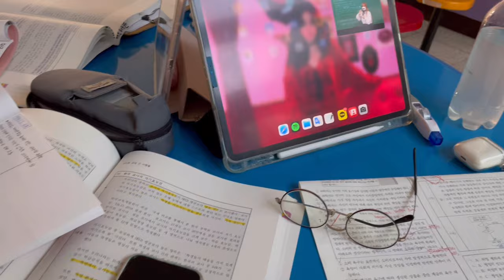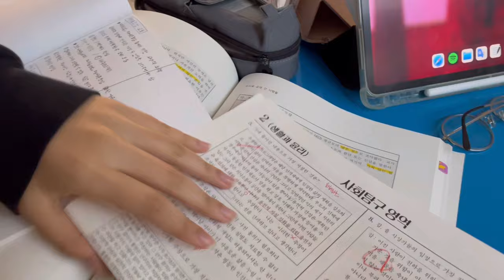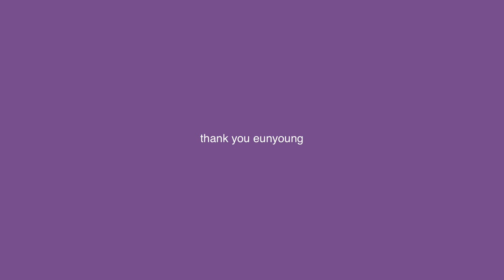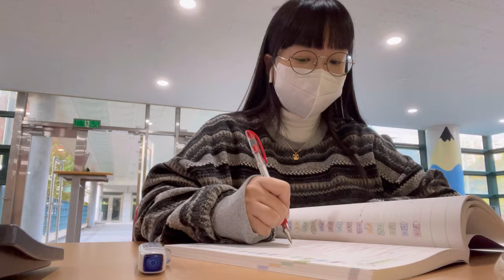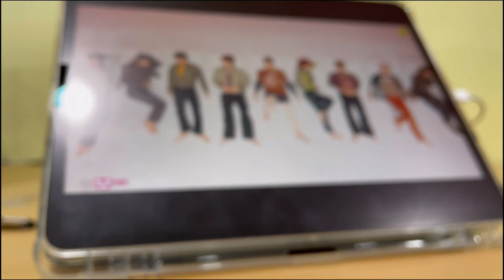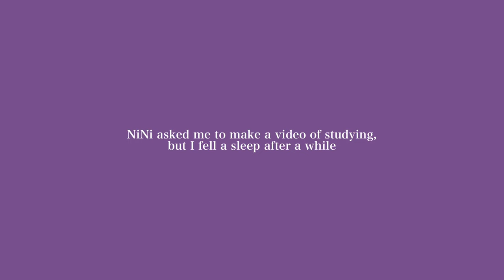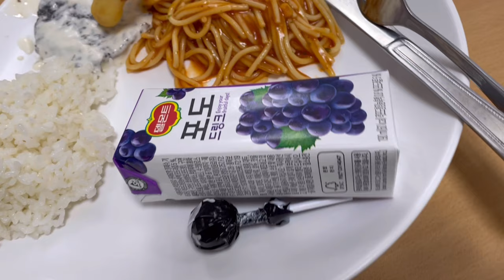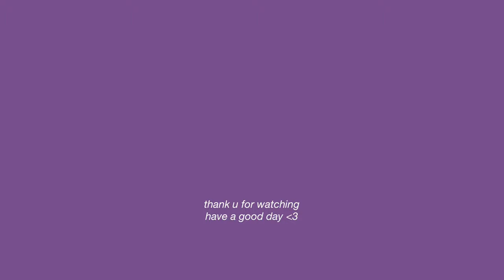after school vlog in korean SAT month : interview prep, sat study, mukbang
always thank u for watching

We already take SAT on 11/18 ! This is a video taken before the exam.